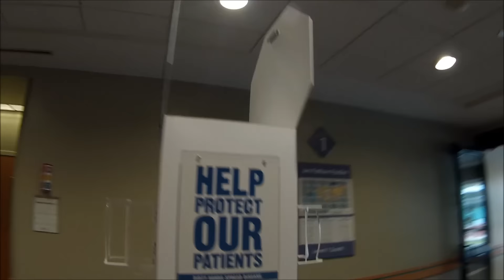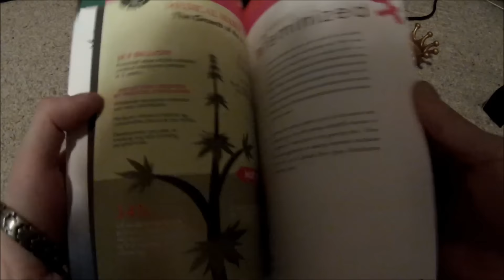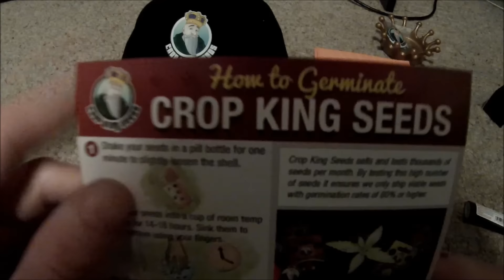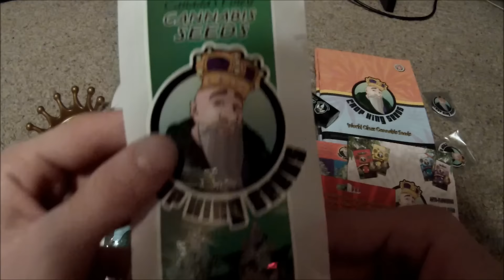Trip To Vancouver - Crop King Seeds - Visiting Grandma At Vancouver General Hospital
My grandma is in the hospital getting surgery done, so my family and I decided to go visit and see her, as well go stop by Crop King Seeds! Check it out!!